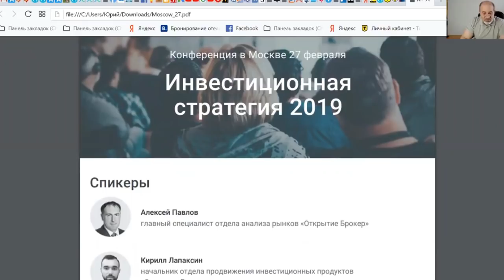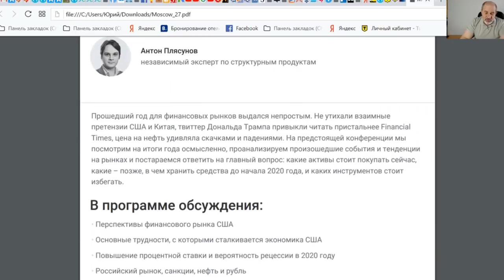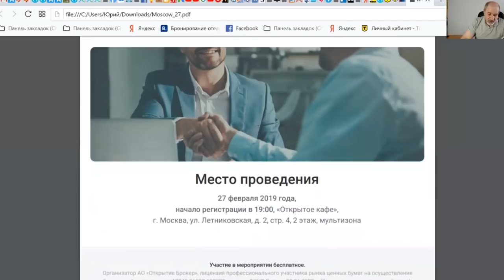Новости из брокерского дома ОТкрытие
Я в facebook, vk: Демидков Юрий